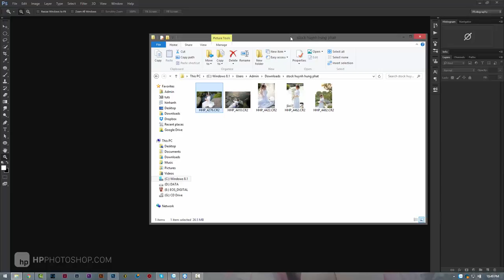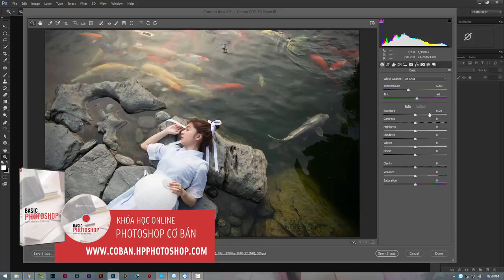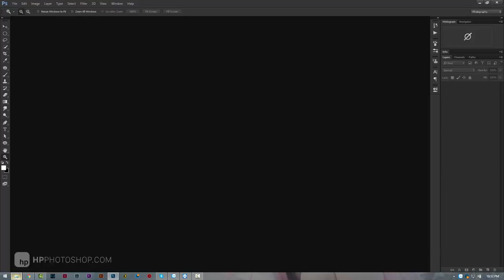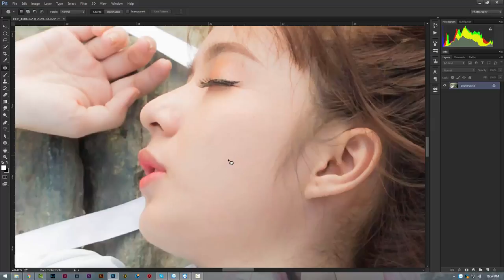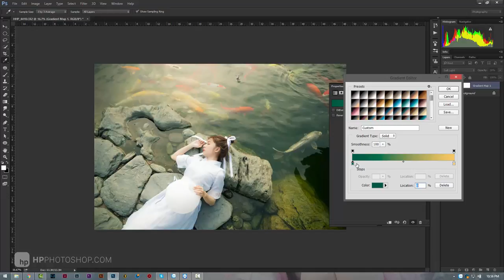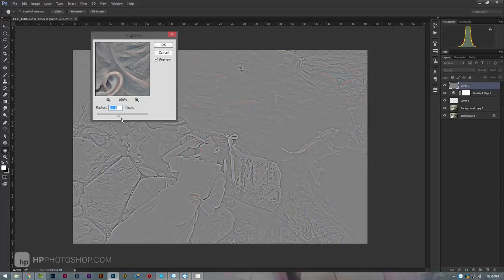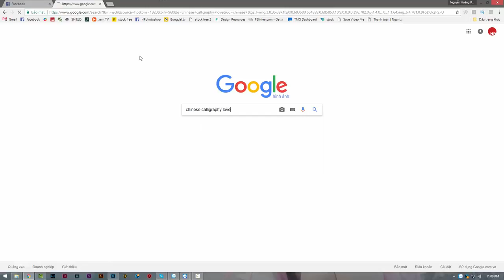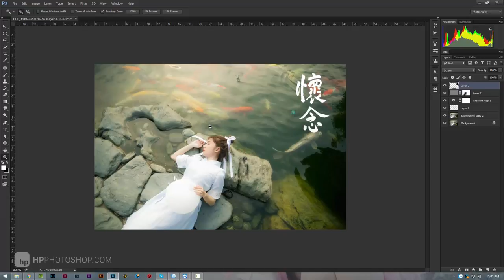📷 Blend màu ảnh kiểu Trung Quốc | HPphotoshop.com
. BLEND MÀU ẢNH KIỂU TRUNG QUỐC